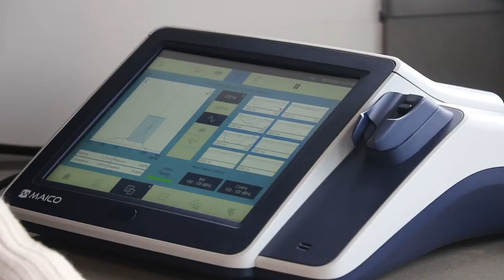Give to the College of Sciences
Your gift helps support our students. to make your donation today!